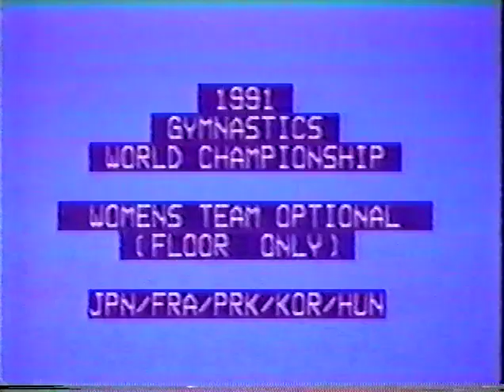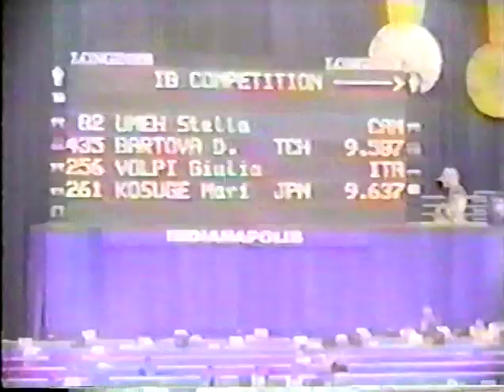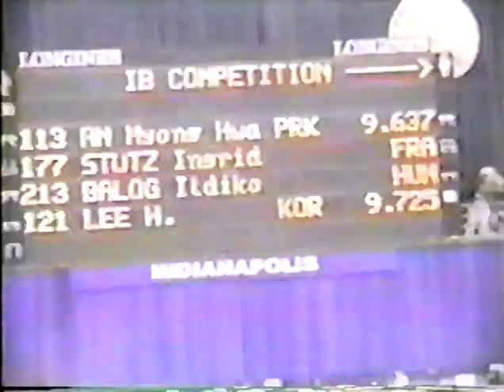1991 World Gymnastics Championships - Women's Team Optionals (SI HV)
Sports Image HV of the Women's Team Optionals from the 1991 World Championships in Indianapolis, IN